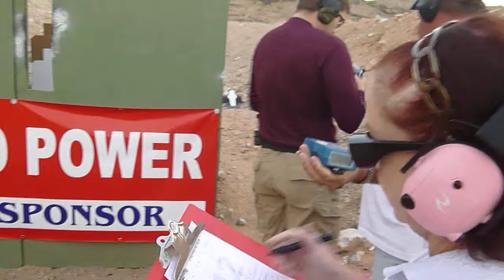USPSA Limited Nationals - Stage 12